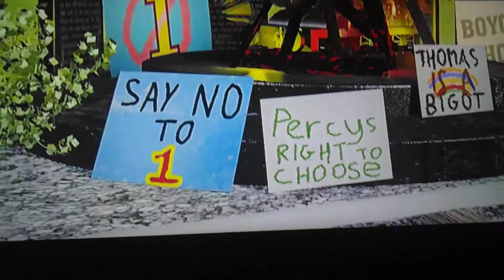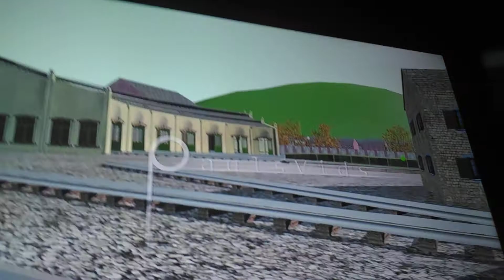Thomas gets cancelled reaction part 2